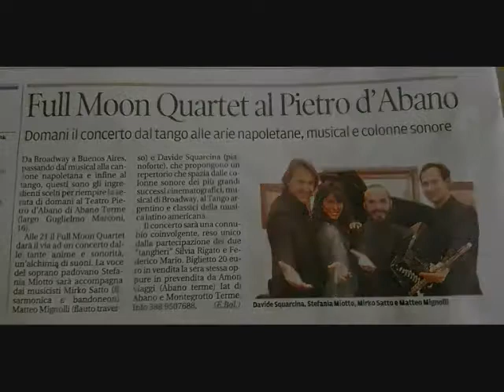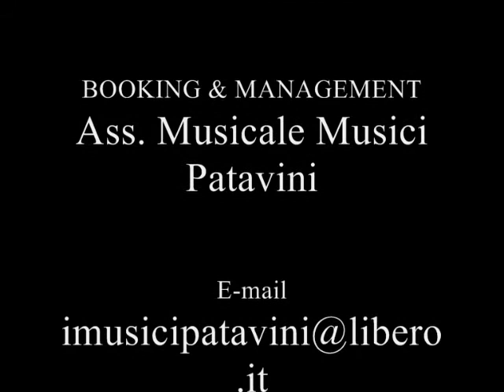FULL MOON QUARTET - Promo video 2017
FULL MOON 4ET
Neapolitan song, Movie sound track, Best latin and international standard/hits

Stefania Miotto [Voice] Matteo Mignolli [Flute] Mirko Satto [Accordeon and Bandoneon] Davide Squarcina [Piano]

Live Recording 2017 @DaigoRecordingStudio